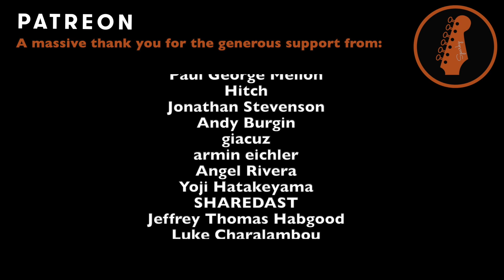Accept Yourself - The Smiths (Guitar Cover #41 with Tabs)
Tab for this song is available at:

to help me grow the channel - and get exclusive access to over 150 Tab-on-Screen videos, a new song each week and preset/equipment information for this song and 300+ other covers.

Tuning: Standard - but set tuner to 449Hz – Capo 2nd fret